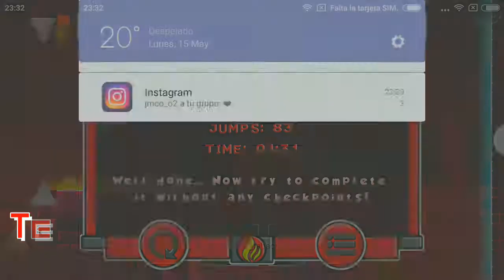LEGENDARY TEXTURE PACK - "EMBER" FOR GEOMETRY DASH 2.1 (ANDROID & STEAM)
Creo que no tengo que explicar porque es legendario